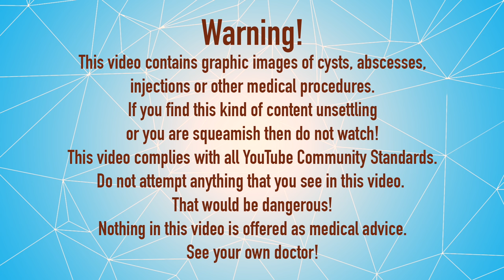Plantar Fasciitis Treatment for Baby Huey, Chicken Cats?